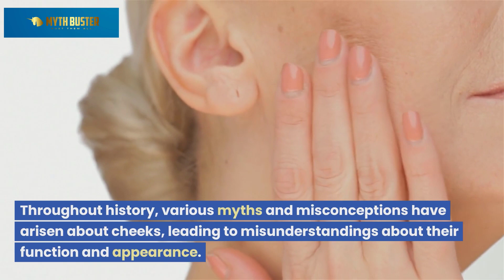Myths about Cheeks